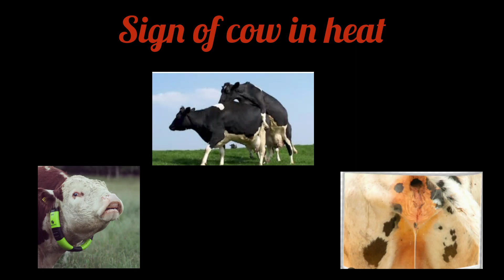sign of cows in heat